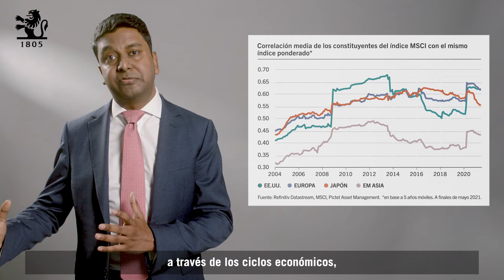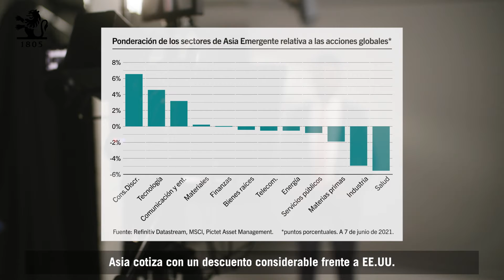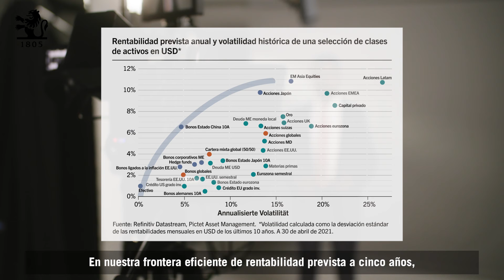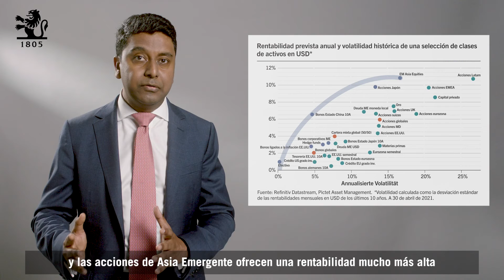Asia: dónde encontrar valor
Esta es la primera vez desde la década de los 80 que el rendimiento de una cartera 50/50
global es menor que la inflación prevista. Por consiguiente, los inversores globales deben diversificar
tipos de activos, mercados y temas como nunca lo habían hecho antes. Rendimiento más alto, inflación más baja, más crecimiento y divisas baratas son argumentos convincentes
a favor de los activos de Asia Emergente. Entre todos los tipos de activos que consideramos,
esperamos que las acciones de Asia Emergente ofrezcan la mayor rentabilidad en los próximos cinco años. Con un 11% anual, según nuestras predicciones, Asia Emergente debería superar
a las acciones de EE.UU. en casi un 35% en este periodo.